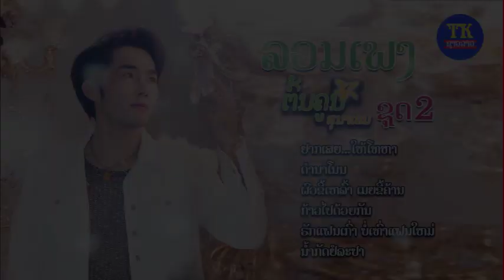ລວມເພງ ຕົ້ນຄູນສຸນາເຄນຊຸດ2/ ลวมเพลง ต้นคูนสุนาเคนชุด2/ TonKhoon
ຕົ້ນຄູນສຸນາເຄນ ໄດ້ຮວບຮ່ວມຜົນງານເພງໃຫມ່ 6 ຜົນງານເພງມາໃຫ້ທຸກທ່ານຮັບຟັງແບບຈຸໃຈ
1, ຢາກເສຍໂຕໃຫ້ໂທຫາ
2,ດຳນາໂນນ
3,ຜົວຂີ້ເຫລົ້າເມຍຂີ້ໄພ້
4,ກ້າວໄປດ້ວຍກັນ
5,ຮັກແຟນເກົ່າບໍ່ເທົ່າແຟນໃຫມ່
6,ນໍ້າກັດຢໍລະປ່າ